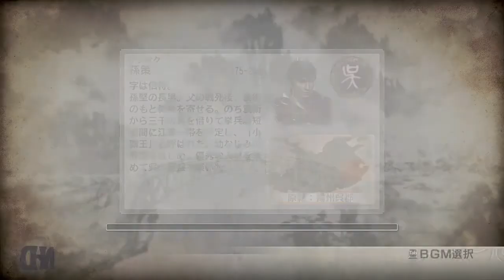Dynasty Warriors 7: XL(JPN PC)Zhang Liao Gameplay#3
Conquest Mode EX Stages: Zhang Liao pt3
Dynasty Warriors 7 is the first game in the series to extend past the Battle of Wuzhang Plains.
Consequently, the Jin Kingdom was added. This game's Musou mode is not character based but kingdom based.
The Renbu combat system has been removed, replaced by the familiar charge system.
Characters are allowed to wield more than one weapon during battle, with the ability to execute a special attack upon switching.
In addition, both aerial musou attacks (depending on the character) and certain aerial combos have been introduced.

Players can also choose to switch their equipped weapons during battle and can obtain new weapons by defeating officers.
Characters have a special attack with a weapon indicated with an EX icon.
Characters also have 2 musou's that they perform using their Ex Weapon which can consist of grapples, midair, charges, quick/heavy strikes or a combo of hits performed in certain ways.
An additional mode known as Conquest Mode has been incorporated into the game.

The new characters add to the game are Guo Jia, Wang Yi and Pang De.
Swimming and climbing ladders from Dynasty Warriors 6 are once again present.

The Weapon system has been changed dramatically from previous titles and players can now choose up to 10 or 11 weapons
from each weapon category.
Support animals which aid players in battle, some will follow and battle with the player, some can be ridden.
Available animals are horses, bears, pandas, elephants, wolves, tigers and falcons.